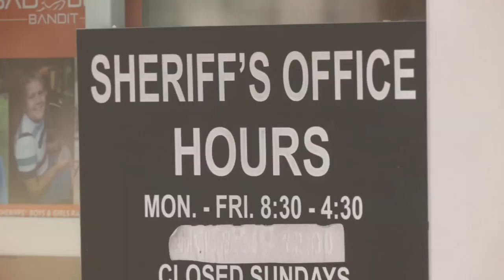Vigil to be held in Nelson County for 5 people, including 2 teens, who died in separate incidents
There's been five deaths in Nelson County since last Wednesday and two of them were teenagers.